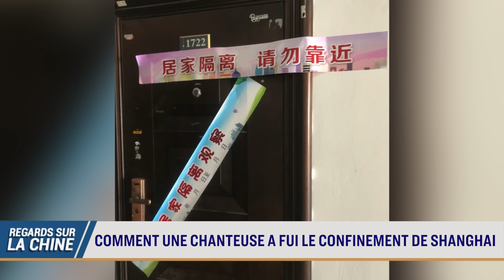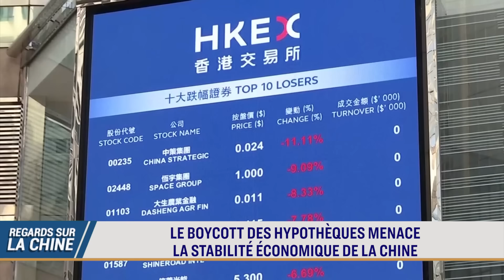Confinement à Shanghai : une chanteuse partage son expérience ; Boycott des hypothèques en Chine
Une chanteuse nous raconte comment elle a échappé au confinement de Shanghai après avoir été témoin de suicides, de manifestations et avoir été forcée de quitter son logement.

La liste des acheteurs chinois qui refusent de payer leur hypothèque s'allonge. Le phénomène est devenu si grave que des experts considèrent cela comme une menace pour le système financier du pays. Le Parti communiste chinois, ou PCC, organise des réunions avec les banques pour tenter de trouver une solution au problème.

00:23 COMMENT UNE CHANTEUSE A FUI LE CONFINEMENT DE SHANGHAI
06:53 LE BOYCOTT DES HYPOTHÈQUES MENACE LA STABILITÉ ÉCONOMIQUE DE LA CHINE